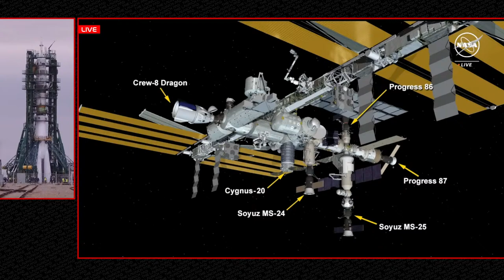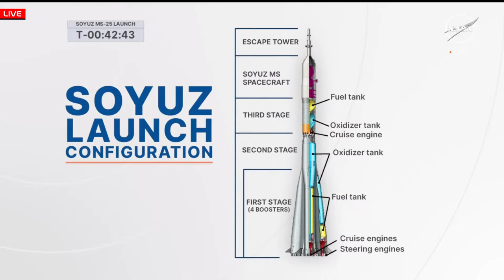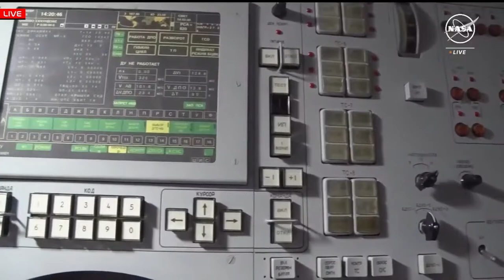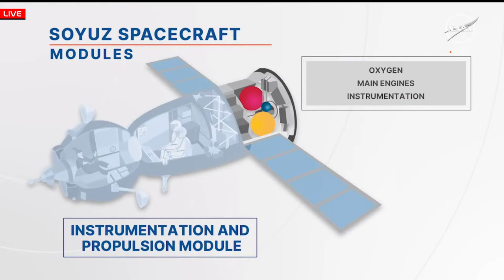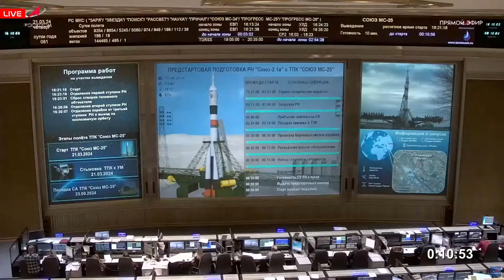[LAUNCH ABORT] Soyuz MS-25 ISS Crew Launch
LIVE! Soyuz MS-25 ISS Crew Launch to ISS Arrival

Watch LIVE as Roscosmos launches 2 Russian Cosmonauts and 1 American Astronaut to the International Space Station.

Pad : Site 31/6
Location : Baikonur Cosmodrome
Rocket : Soyuz 2.1a